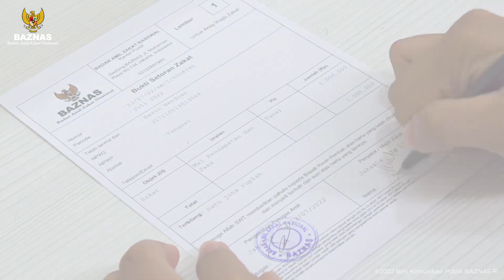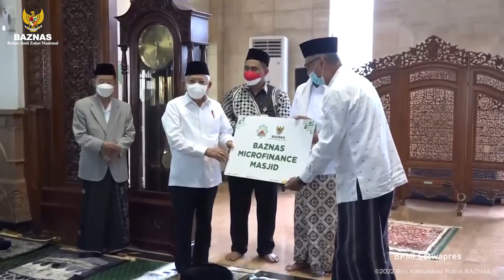BAZNAS OPTIMIS PENINGKATAN PENGELOLAAN ZAKAT NASIONAL 2022 TUMBUH 52%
Badan Amil Zakat Nasional (BAZNAS) berhasil mengumpulkan zakat, infak, sedekah, dan dana sosial keagamaan lainnya mencapai Rp21,3 triliun pada 2022, atau meningkat 52,14% dari pengumpulan tahun 2021 sebesar Rp14 triliun.

Capaian tersebut diungkapkan oleh Ketua Badan Republik Indonesia, Noor Achmad dalam konferensi pers Catatan Akhir Tahun 2022 yang digelar di Kantor BAZNAS RI, Jakarta Timur.

BAZNAS akan terus menggencarkan berbagai program pengentasan kemiskinan guna terciptanya kesejahteraan mustahik di masa depan.